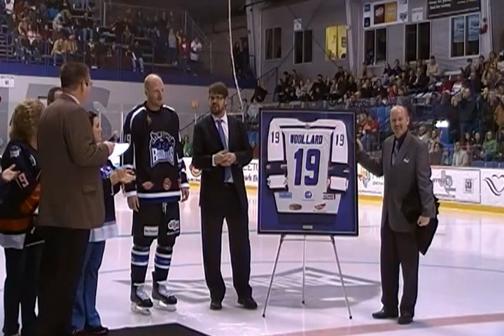Chad Woollard Retirement Ceremony - 2/15/13 Fort Worth Brahmas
The Fort Worth Brahmas honor veteran forward Chad Woollard on the occasion of his final game